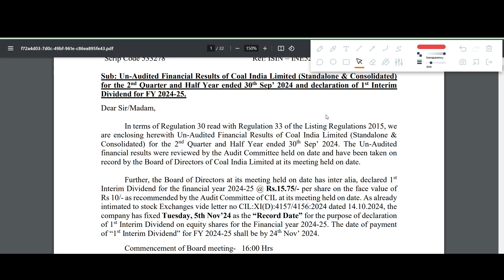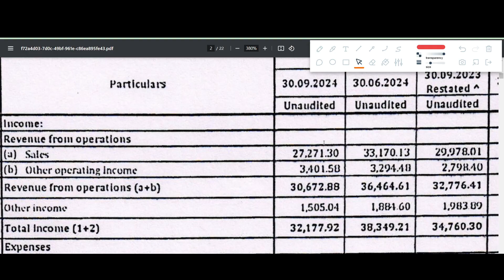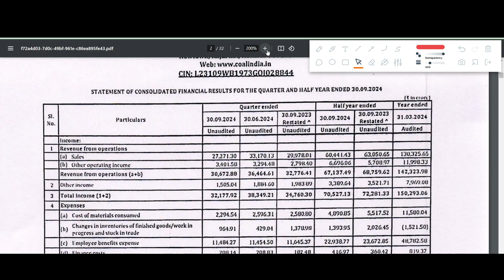COAL INDIA Q2 results 2025 | COAL INDIA results today | COAL INDIA Share News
COAL INDIA Q2 results 2025 | COAL INDIA results today | COAL INDIA Share News | COAL INDIA Share latest news

In this video we discuss the Q2 FY25 results of COAL INDIA
1. COAL INDIA Q2 2025 Results
2. COAL INDIA Q2 results
3. COAL INDIA share analysis
4. COAL INDIA share latest news
5. COAL INDIA Q2 performance analysis
6. COAL INDIA Important ratios
7. COAL INDIA dividend

COAL INDIA Latest news today,
COAL INDIA share buy,
COAL INDIA share bonus,
COAL INDIA share buy or sell,
COAL INDIA share dividend,
COAL INDIA share details,
COAL INDIA share price news,
COAL INDIA share today,
COAL INDIA bonus share 2025,